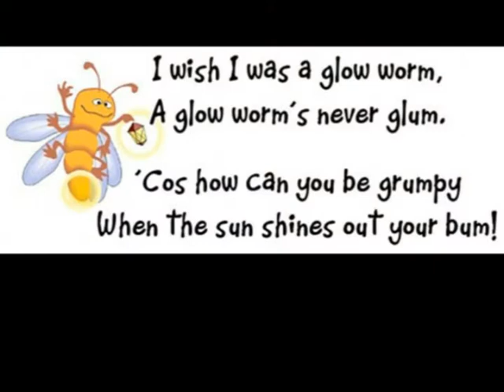Living Well with Parkinsons - Introduction.mpg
Introducing the Four Dimensions of Living Well Speech from Motivational Speaker Peter Davison